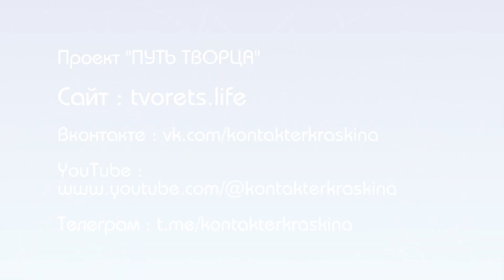Путь Творца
«Путь творца» с контактером Екатериной КРАСКИНОЙ. Как защититься от сглаза или других воздействий негативного характера?